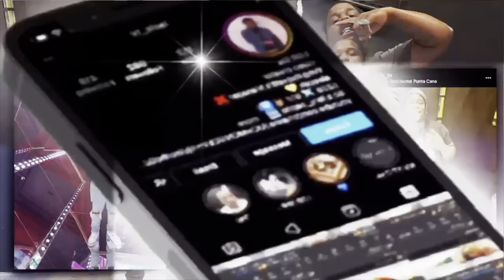LF70 - PINEGROVE LF70 Got Crazy Aussie Drill Is On The Scene 🔥🔥🔥 australiandrill 🇦🇺